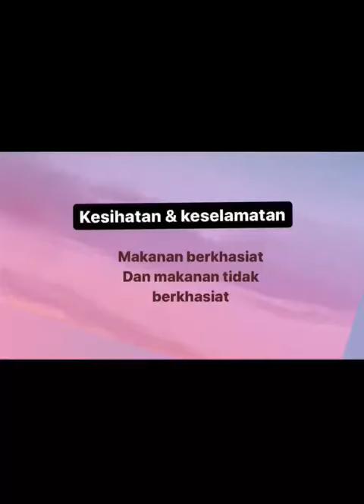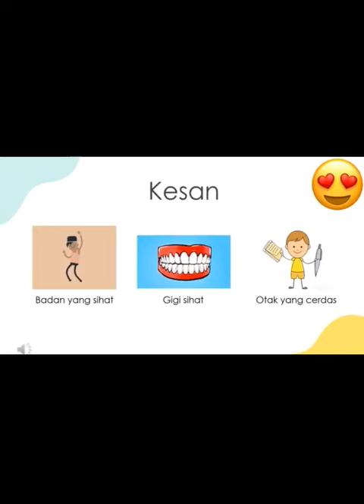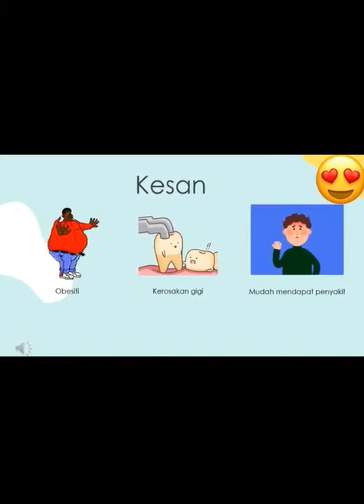kesihatan & keselamatan by TC mas